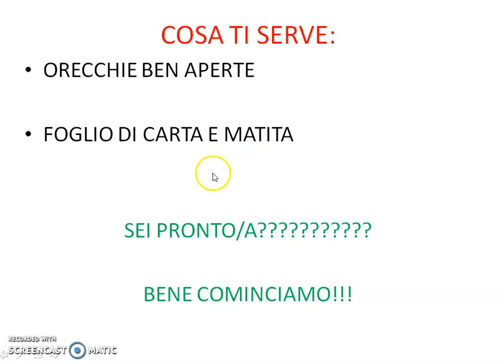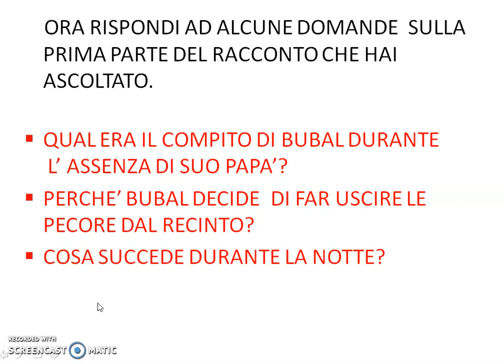LA GRANDE INVENZIONE DI BUBAL parte prima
La grande invenzione di Bubal (prima parte)